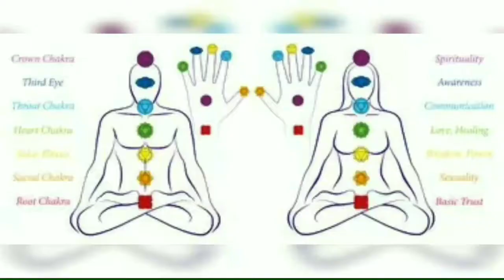Importance of Gorintaku in Aashadam? ఆషాఢమాసంలో గోరింటాకు ఎందుకు పెట్టుకోవాలి?🤔AmazingfactsGorinta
💁There are many reasons why one should apply Henna/Gorintaaku, the foremost reason being that it is good for health as applying this on your hands and feet prevent infections and bacteria infecting the skin.
But the question is why it is necessary to keep gorinta in Aashadam?🤔
Here it is the scientific fact behind that👇
Since it's the monsoon season and you are prone to seasonal infections. Gorintaaku/Henna works as an antibacterial which is good for the skin.✍️